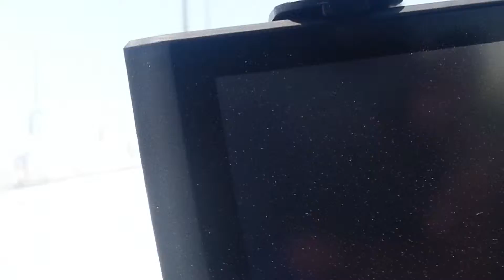18. jun 2015.